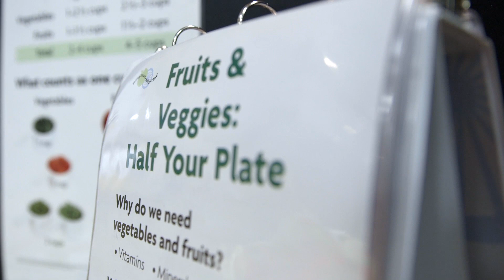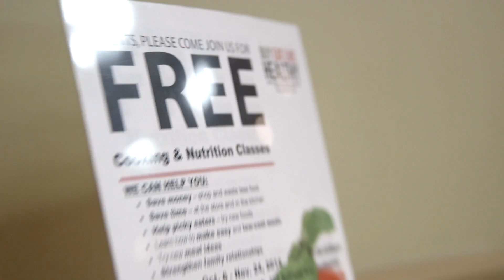Our Story: Buy Eat Live Healthy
Iowa State University Extension and Outreach offers free "Buy Eat Live Healthy" nutrition education programs for low-income families in Iowa. Adults learn how to budget their food dollars, save time and money by planning meals, and make wise food choices to help themselves and their children stay healthy.